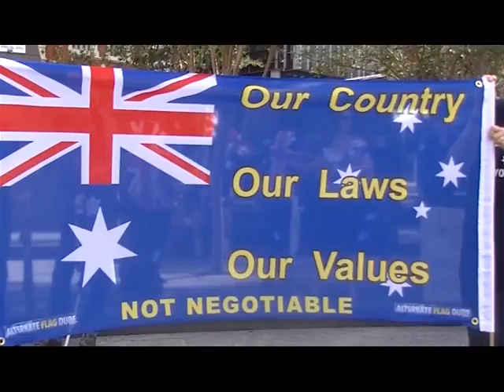s367599 JOUR3111 Pitch